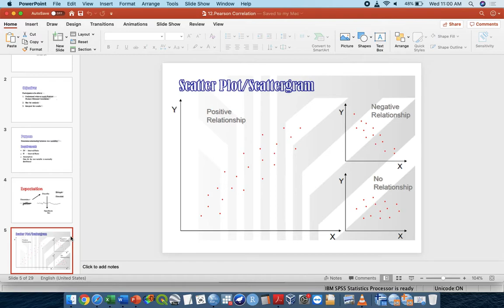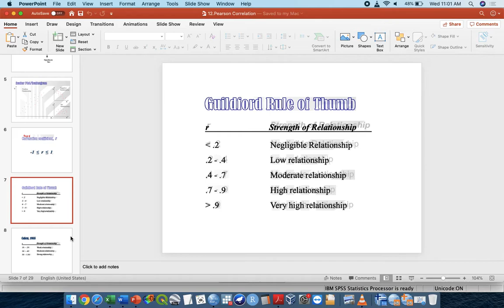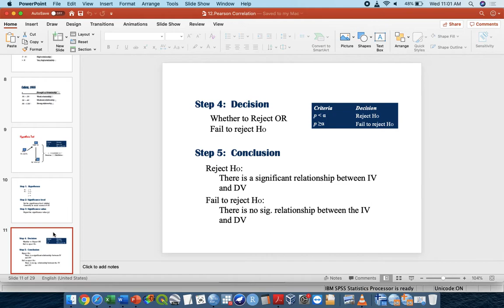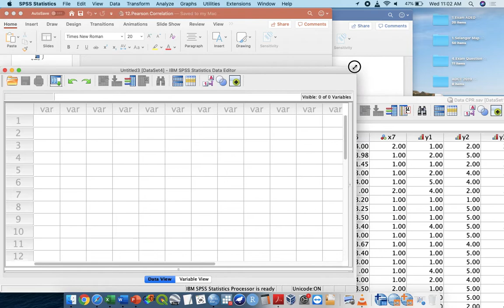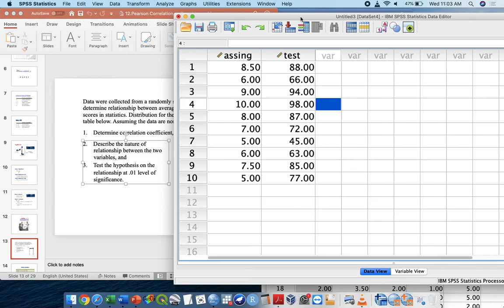DEC2019 SPSS Workshop | Day2 No6 Correlation test SPSS Pearson product moment SPSS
SPSS Data Analysis Workshop - ILKKM Sg Buloh Medical Statistics

Data Analysis Menggunakan Aplikasi SPSS for Medical and Social Science Research

This video explain the steps in developing online questionnaire, of CPR knowledge. This workshop was conducted and aimed to help professionals understanding the SPSS data analysis technique and the tricks behind the speedy accurate medical statistics.

Interpretation and how to explain about the findings of the statistical output also being explain in this video.